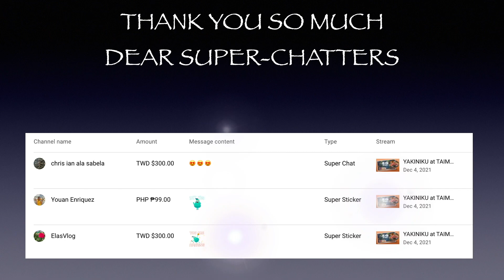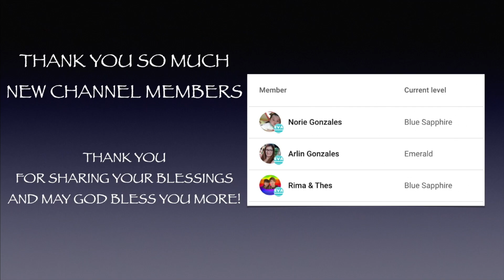COUPLE PAPER DANCE 💃🏻🕺🏻 | CHRISTMAS PARTY 2021 | UNCUT VERSION | EVASEC2021_024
COUPLE PAPER DANCE
CHRISTMAS PARTY 2021
💃🏻🕺🏻 SABELA
💃🏻🕺🏻 HUANG
💃🏻🕺🏻 PENG
UNCUT VERSION